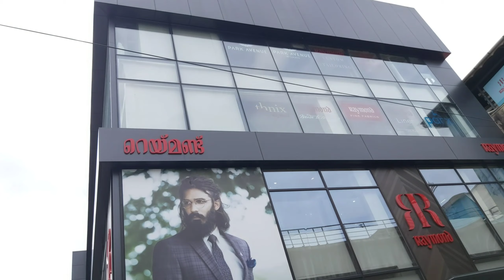ഒരു കൊറോണ wedding അപാരത | Shadowz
ഒരു കൊറോണ wedding  അപാരത

This channel does not promote or encourages any illegal activities. All constants provided by this channel for genaral and educational purpose only.